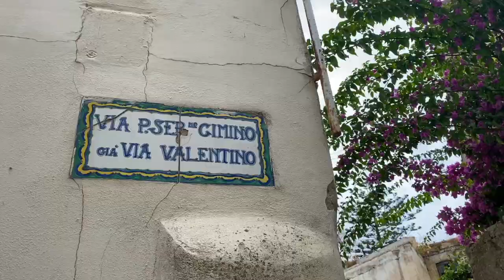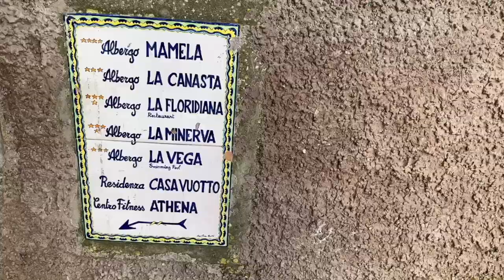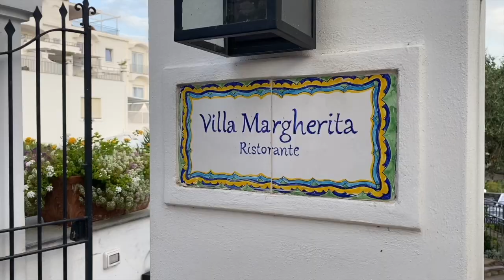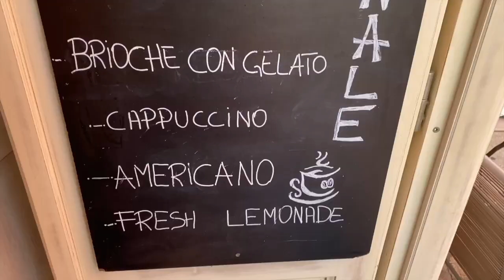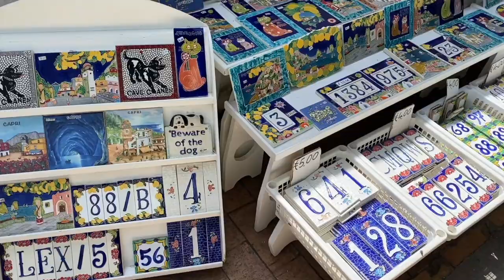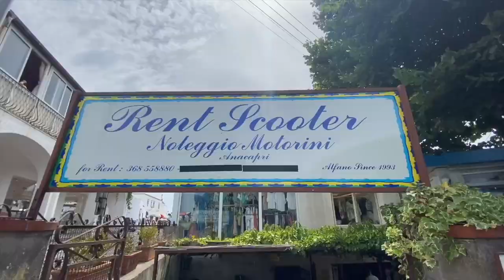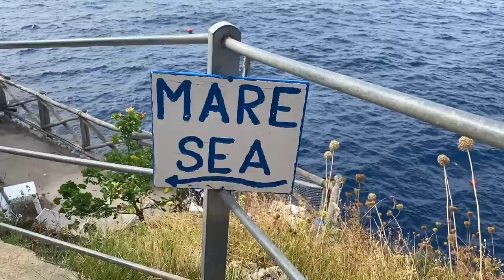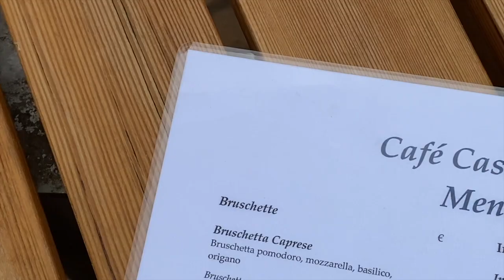Capri Travel Vlog 🇮🇹 Summer in Italy itinerary tips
some strong Lizzie Mcguire energy in this video 🛵

heyyy! hope are enjoying the italy content. bonus upload this week as i literally have so much footage from this stunning summer trip.

so if you watched my previous video - we were in Positano for three days. following on from that trip, we are now on our way to the Isle of Capri (surprisingly did not see any Capri Suns out there). but guys - this place did not disappoint.

so i didnt realise there were two different parts to the island - Capri and Anacapri. in this video we do a big exploration of both parts. Capri is much more commercial and glam while Anacapri is quaint and quiet. It is nice having such different atmospheres on the one island - truly is the best of both worlds.

would 100% recommend getting a moped / scooter from Antonio out in Anacapri - it was a great way to get around the entire island and only €55 for 24 hours for the two of us. we took it out to Faro di Punta Carena and Lido del Faro. we also took the scooter out to the Blue Grotto but didnt end up swimming in there as it was so choppy!

the food out in both places were stunning too.
Capri eats:
 - the first night we ate at Villa Margharita - our host let us know that JLo ate there the week previous - casual. but this was suchhhh a stunning meal. i would recommend this spot to everyone going. its glam but not expensive.
 - the next night we ate at Pizzeria Longano. its right by the main Piazza in Capri. this meal was lowkey but soooo yummy - would also recommend.

Anacapri eats:
 - we got a small little breakfast at Capri Crema Caffe. best croissants i ever had. i went back for seconds lol 🥐
 - we also had breakfast at Cafe Casa Oliv. the view was beautiful - id say it would be beautiful for a sunset dinner.

ps all necklaces, bracelets and anklets are from gabsluk.com - the best accent pieces EVER.